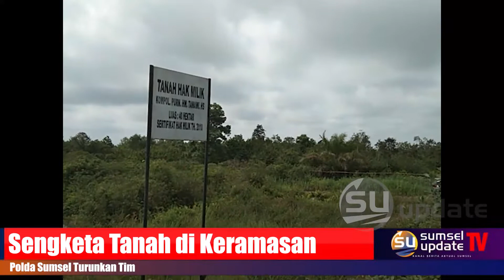Sengketa Tanah di Keramasan, Polda Sumsel Turunkan Tim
Palembang, Sumselupdate.com - Dipimpin Wakil Direktur Ditereskrimum Polda Sumsel, Tim Penyidik Unit II Subdit II Harda Ditereskrimum, turun ke lapangan melakukan pengukuran ulang terhadap kasus tumpang tindih kepemilikan tanah yang berada di Jalan Jepang, yang melibatkan antara masyarakat dengan PT. Wahana Bara Sentosa.

Sebelumnya, pada Januari, Megawaty (40) warga Jalan Ki Marogan, Desa Kemang Agung, Kertapati Palembang melaporkan PT WBS telah melakukan penyerobotan tanah milik orangtuanya, di kawasan keramasan Palembang.

Sempat terjadi cekcok antara pihak Binmas Polsek Indralaya Utara dengan Megawati bersama sejumlah warga yang memiliki hak tanah, saat melakukan blokade akses jalan truk pengangkut batubara PT WBS.

Untuk diketahui, terdapat ratusan hektar yang bersengketa, dimana pihak Megawaty sendiri memiliki bukti autentik berupa sertifikat tanah yang dikeluarkan ATR BPN Kota Palembang pada tahun 2010, atas nama Kompol (purn) HM Tanawawi.

Sementara itu, PT.WBS juga mengklaim tanah tersebut jika sertifikat tanah yang dikeluarkan dari ATR BPN Kabupaten Ogan Ilir yang dikeluarkan di tahun 2015, dimana hamparan tanah tersebut dibeli tahun 2018 dari PT Budi Bakti.

"Kami di sini ingin menuntut hak kami, keadilan, dan perlindungan hukum,dan kami meminta status QUO terhadap PT.WBS," ucap Megawaty ahli waris dari tanah tersebut sambil menunjuk sejumlah sertifikat tanah yang dimilikinya, Rabu pagi (11/05/2022).

Memiliki sertifikat lebih tua terhadap kepemilikan tanah tersebut, namun dijelaskan oleh Megawaty, pihak perusahaan sempat mengajukan rekomendasi pembatalan terhadap sertifikat yang dikeluarkan oleh ATR BPN Kota Palembang.

"Tanah kami dirampas, diserobot, kami minta penegakan hukum, tanah kami dirampas,selama ini kami tinggal disini berpuluh puluh tahun, sekarang mau di rebut sama PT, padahal kami punya sertifikat tanah yang lebih tua," ungkapnya.

Di lain pihak, Wakil Direktur Ditereskrimum Polda Sumsel AKBP Tulus Sinaga, yang hadir langsung dalam pengukuran ulang tersebut, membenarkan bahwa pihaknya telah menerima laporan baik dari pihak masyarakat dan juga pihak perusahaan.

Pasalnya, dalam perkara ini keduanya memiliki sertifikat tanah yang sama, kini pihaknya coba mendalami perkara tersebut dengan melibatkan pihak ATR BPN, Palembang, Ogan Ilir, dan Kanwil BPN Provinsi Sumsel.

“Kita dari kepolisian menghormati dua dokumen ini, kita tidak bisa langsung mengatakan ini yang sah, dan ini tidak sah. Maka dari itu karena lokasi ini ada pertanyaan besar kita libatkan Instasi terkait," ungkapnya.

Sementara itu, menanggapi permintaan pihak Megawati yang menuntut tanah yang dijadikan jalan untuk perlintasan truk pengangkut batubara milik PT WBS, untuk sementara waktu di status QUO.

"Semua ada tahapannya, status QUO kalau kita lihat dari proses hukumnya masih dalam penyelidikan maka untuk status QUO masih pertimbangkan," ucapnya.

Sementara itu, terkait dengan laporan Megawati kini pihak Dirreskrimum Polda Sumsel telah memeriksa beberapa saksi termasuk beberapa nama yang juga memiliki sertifikat tanah. (**)